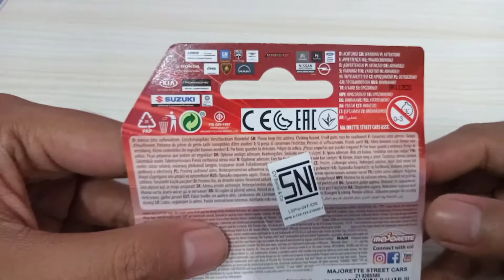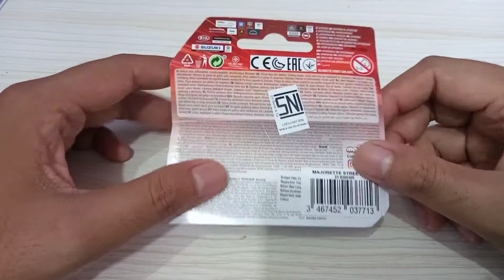MAJORETTE JIMNY !!!. IMUT TAPI GAGAH !!!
unboxing majorette Jimny (review Indonesia).

terima kasih 😀😀😀